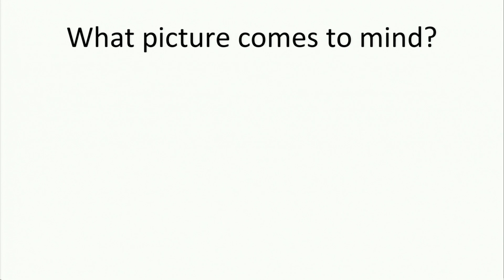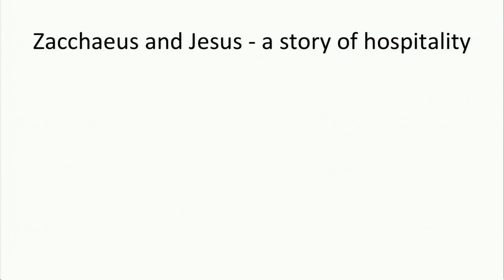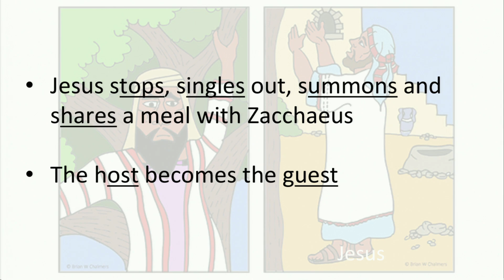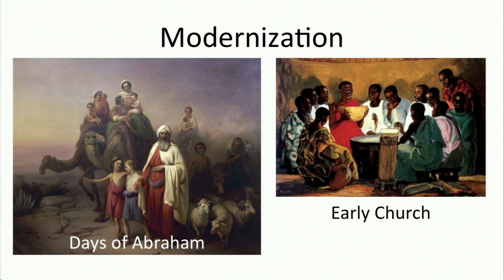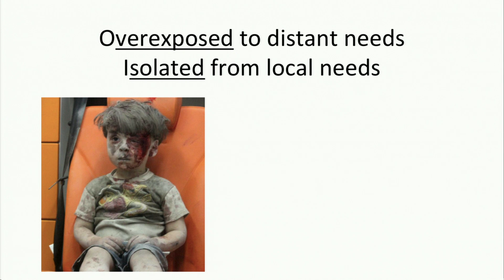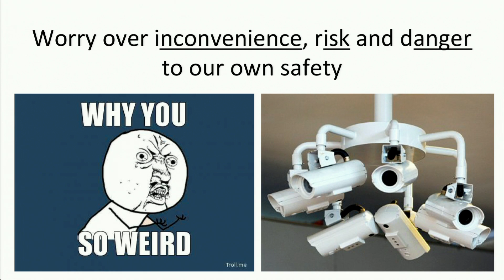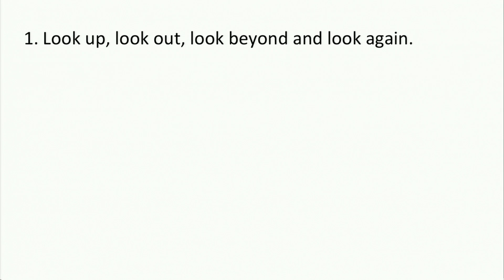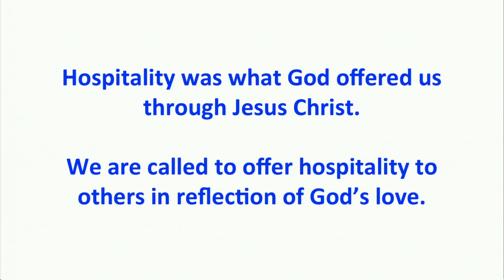Hospitality vs Exclusion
Sermon by Pr Wendy Chiang at Aldersgate Methodist Church in Singapore on 23 October 2016